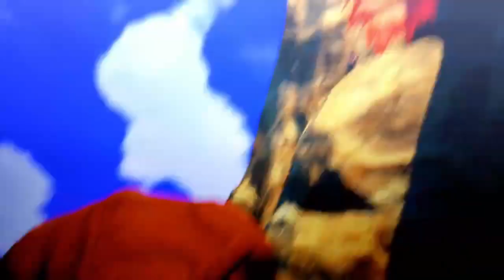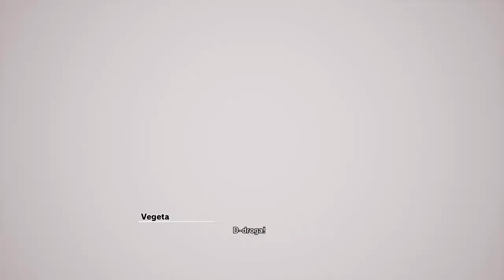What If Dragon ball Z As True Saiyan Chapter 7 to 12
What If Dragon ball Z As True Saiyan

A lot Dragon Ball Z fan-fics are usually thrown away. So I made one, and I did try. I didn't want to make a wack novel so I really tried. first time writing so useful critics would be nice
1 chapter a day, every chapter is 1,000+ words
will probably make this summary better one day
Also I don't own the Dragon ball story. And I will never have claimed to have owned it
NO HAREM. :)
Also in the first Volume mc won’t be OP and thats because he is still a child, and his body hasn’t reached its peak.

a10wjheugt

Processor: GeForce GTX 1060 3GB
CPU: Intel(R) Core(TM) i7-3770 CPU @ 3.40 GHz
Memory: 16 GB RAM (15.87 GB usable RAM)
Current resolution: 1920x1080, 144Hz
Operating system: Microsoft Windows 10 Pro